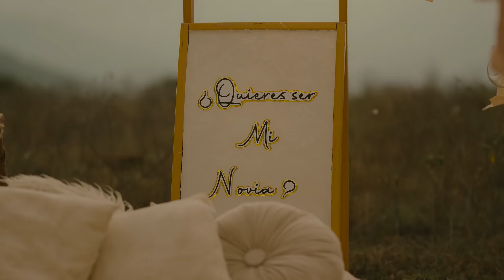Besarte, La Combinación Vallenata & Jean Carlos Centeno & José Rafael Romero - Video Oficial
Disfruta de Besarte, gran éxito vallenato que nos trae La Combinación Vallenata & Jean Carlos Centeno & José Rafael Romero. Compártelo

Letra:

Besarte es oír un concierto de Arjona, en pleno desierto;
como si nacieran Martín y Diomedes de nuevo.
Besarte, todo es un latido que no puedo describir;
besarte es morirme y al mismo segundo volver a vivir.

Es que besarte es como ver una obra de arte;
cuando tu boca besa mi boca,
siento que nacen flores en Marte y yo amo besarte.

Y besarte es elevar una cometa,
que vaya al cielo y se devuelva,
y riegue amor por todas partes.

Tú, tú qué me hiciste qué es lo que pasa
Si antes de verte, yo estaba triste,
pero llegaste con esa sonrisa y me enloqueciste.

Y es que besarte es como ver una obra de arte;
sembrar amor por todas partes;
siento que nacen flores en Marte
y yo amo besarte, besarte y besarte.

Besarte es sentir que mi mundo completo
Cabe en un beso beso,
es como esconder mis te quiero dentro de tus labios.
Es por un instante sentirme que soy el mejor del mundo,
por eso me gusta besarte segundo a segundo.

y yo amo besarte.

Y besarte es como ver una obra de arte;

Besarte